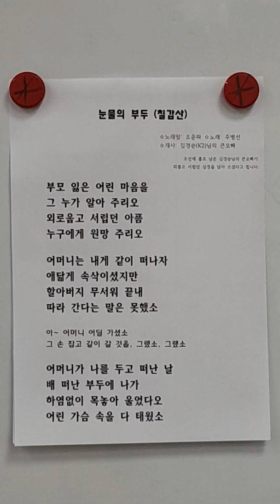Второй раз. 두번째 시도.잘 참고 부르다 뒤에서 어려웠습니다.